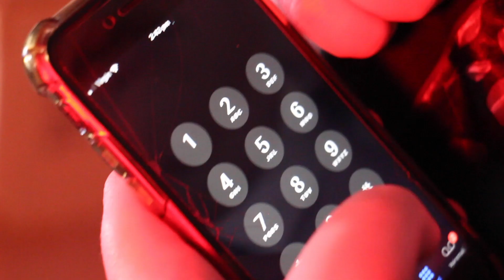RUN - Short Film by Rhys Bennett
This is a Short Film made by Rhys Bennett
"RUN"